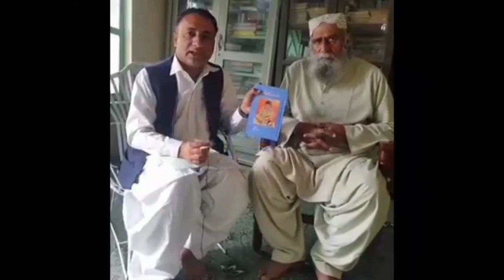Meer Gul Khan Naseer Ki Halate Zindai I Voice Of Makran Daliy Uploading Video||Talented_baloch1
Meer Gul Khan Naseer Konta zindagi Kase Guzari Aour Kahan Paeda Huwa